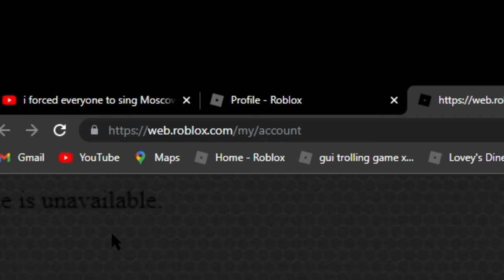Roblox is down again!!